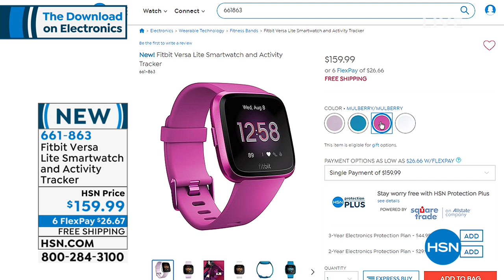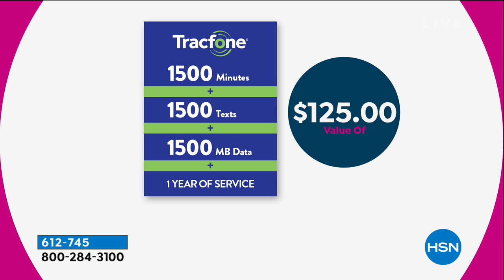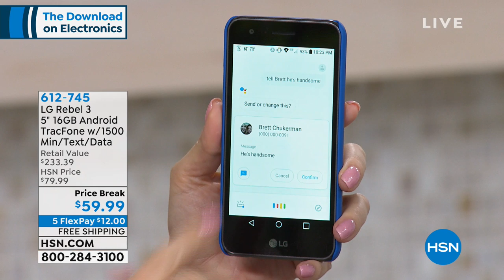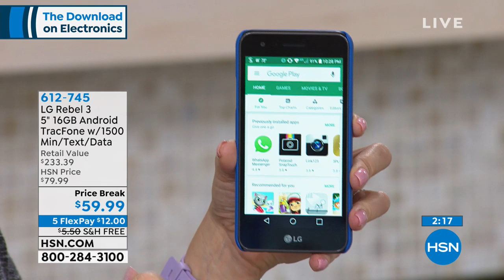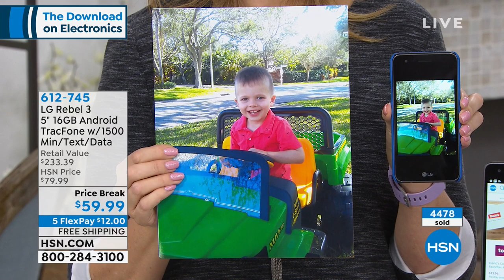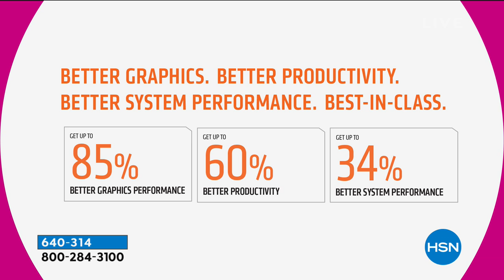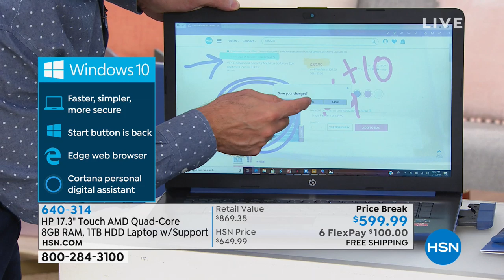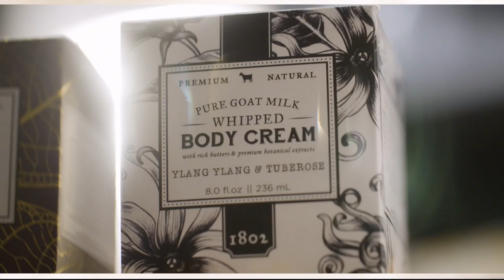HSN | The Download On Electronics 03.11.2019 - 10 PM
Find out what what's hot in the tech world and shop an extensive collection of electronic products.